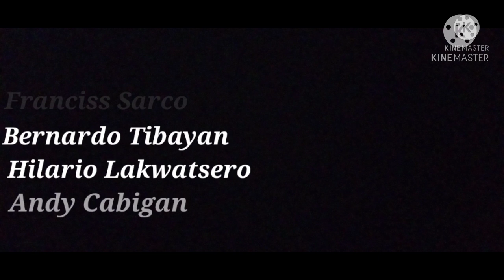Ep1 | Catch & Cook | Night spearfishing Lobster | How To Cook Lobster or banagan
Please Support🙏

Vincent Mix Vlog
Meca Mix Vlog